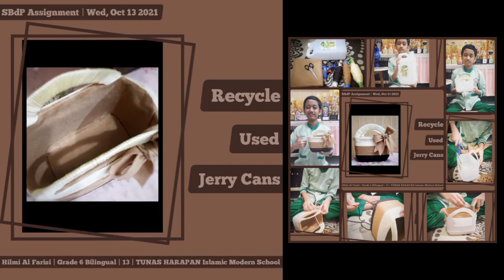Daur Ulang Limbah Plastik SBdP kelas 6 SD | Botol Minuman & Jerigen Bekas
Do It Yourself: Recycle Used Plastic Bottles & Jerry Cans DIY: Recycle Used Plastic Bottles & Jerry Cans Recycling Used Plastic Bottles Recycling Used Jerry Cans